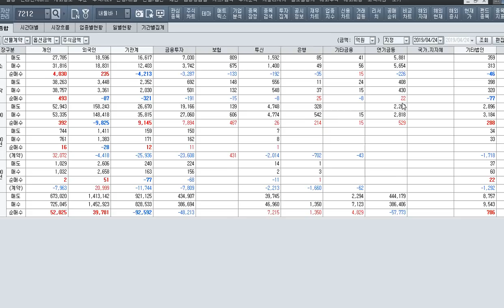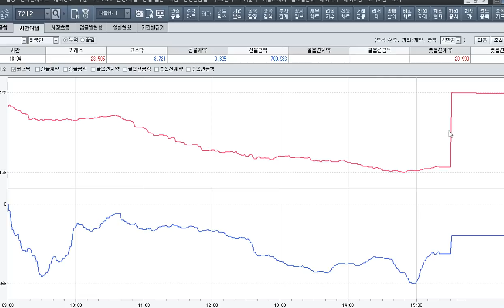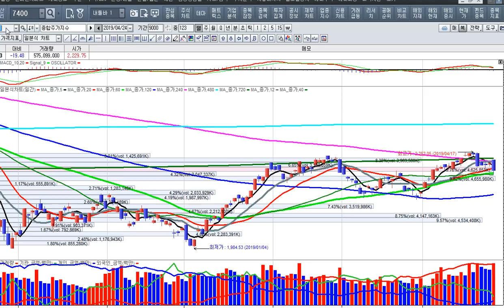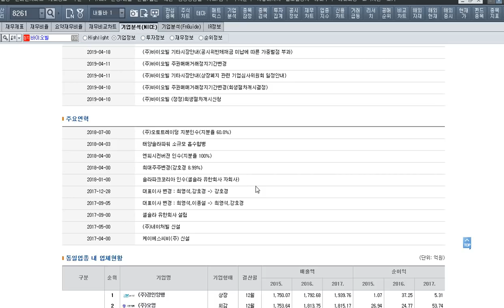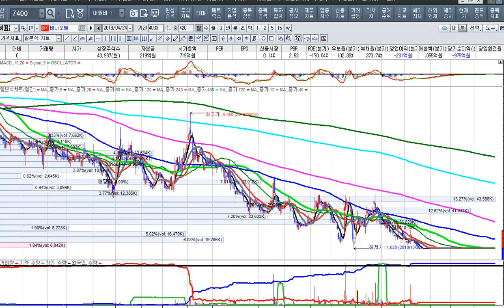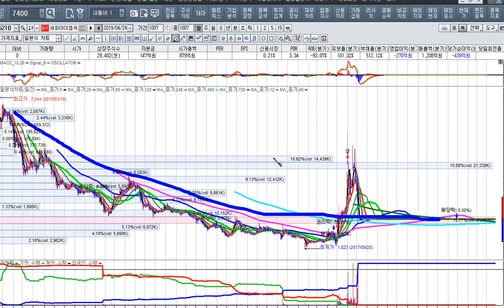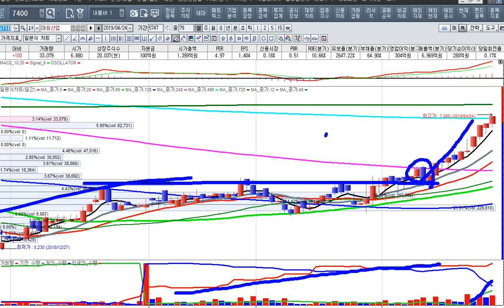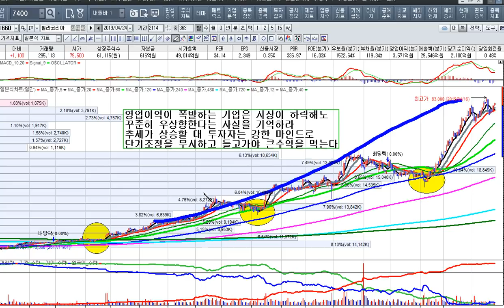[주식투자]실적 개선되는 종목을 투자하라[2019.4.19]